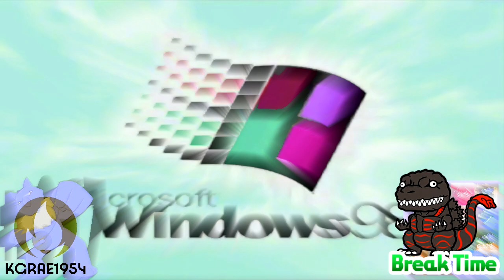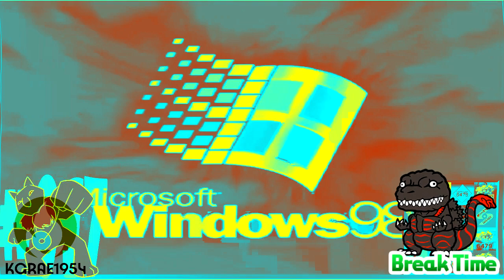Microsoft Windows 98 Startup Effects Round 2 vs Myself & Everyone (2/29+3)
@Buchepsicatasilor3261 you're next for round 3.
and then Kaijuzillastar1954 for round 4!

I found a new way to download videos, but it is a slow process, but it gets the job done lol

No one made round 2 in like a year, so why not bring these back after one year of abandoning them

List:
1. Pika Major
2. Old TV (Original/TV Simulator Version)
3. X Caught A Cold
4. Conga Busher 1.1
5. Light Up! X!
6. X Has A Virus
7. Mirror And Other
8. Videoup V7.36
9. Elderly
10. Videoup V2.31
11. Crying
12. Sewerslide
13. BP/AUV14 Combo

and all the KGRAE1954 logos